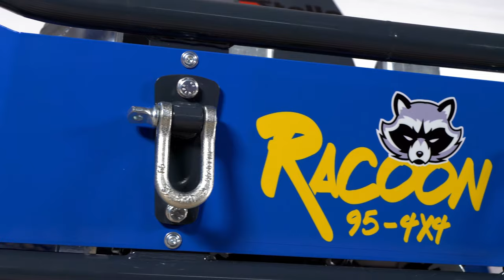Stella Racoon Aufsitzschlegelmulcher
Im Jubiläumsjahr 2020 stellt die Stella Engineering 4 neue Modelle des erfolgreichen Racoon vor. Wie bereits in 1995 wurden die neuen Stella Aufsitz-Schlegelmulcher für Landschaftsgärtner, Bauhöfe, Strassen- oder Autobahnmeistereien entwickelt. Durch diese Schlegeltechnologie wird das Gras zerkleinert und optimal gemulcht verteilt. Anders als bei Rotationsmähern ist die Steinschlag Gefahr weitgehendst reduziert. Das Grasgut wird über die gesamte Arbeitsbreite abgelegt.
Seit 2022 ergänzt der Racoon Smart die Produktfamilie – er ist kleiner, leichter und passt dadurch perfekt in die Racoon Familie.

Leistungsstarke Motoren
Der Racoon 95-4×4 kommunal und der Racoon 110-4×4 mit dem Premium-Vanguard V-Twin Motor. Dieser leistet 26 PS (19,1kw) bei 810 ccm Hubraum. Ein B-Keilriemen treibt über einen Keilriemen die Schlegelwelle an. Der 5“ Donaldson Luftfilter gewährleistet auch bei extremen Bedingungen eine ausgezeichnete Frischluftzufuhr für den Motor.

Allradantrieb mit Differentialsperre
Angetrieben werden die Racoons von professionellen 2-Zylinder-Motoren. Der Racoon 95-4×4 kommunal und der Racoon 110-4×4 mit dem Premium-Vanguard V-Twin Motor. Dieser leistet 26 PS (19,1kw) bei 810 ccm Hubraum. Ein B-Keilriemen treibt über einen Keilriemen die Schlegelwelle an. Der 5“ Donaldson Luftfilter gewährleistet auch bei extremen Bedingungen eine ausgezeichnete Frischluftzufuhr für den Motor.

Komfortables Sitzen für einen harten, langen Arbeitstag
Der Racoon 95-2WD und 95-4×4 wird mit einem körpergerechten Kontursitz ausgestattet. Optional gewährleistet ein Komfortsitz eine optimale ergonomische Sitzposition für die langen, harten Arbeitstage. Ein gewichtseinstellbares Sitzdämpfung federt zusätzliche harte Schläge ab. Dieser einzigartiger Komfort für den Bediener runden die regulierbare Rückenlehne und klappbaren Armlehnen. Komfortsitze sind bei der kommunalen Ausführung des Racoons 95 4×4 und beim 110 4×4 serienmäßig und optional für die anderen Racoons montierbar.

Solides Auftreten
Das Fahrwerk des Racoons ist besonders durabel konstruiert. Ein sehr stabiler Stahlrohrrahmen sorgt für die notwendige Festigkeit auch im Alltag. Die zusätzliche, abschmierbare Achsabstützung hinten, erlaubt eine verbreiterte Fahrspur. Dadurch wird die Hangstabilität an extremen Hängen zum Schutz des Bedieners massiv erhöht. Ebenso verfügen die allradgetriebenen Racoons über einen sehr soliden Fahrerschutzbügel. Für zusätzlichen Halt des Bedieners an steilen Hängen eignen sich die Griffe an beiden Seiten.